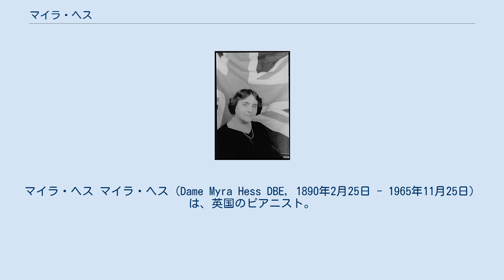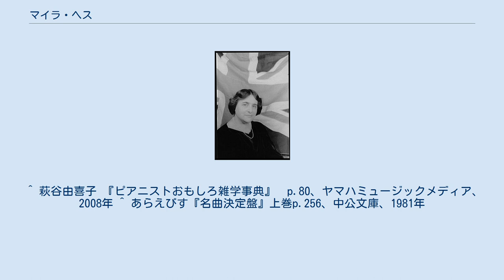マイラ・ヘス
マイラ・ヘス マイラ・ヘス（Dame Myra Hess DBE, 1890年2月25日 - 1965年11月25日）は、英国のピアニスト。
 1890年、ロンドンでユダヤ系の家庭に生まれる。
王立音楽アカデミーに学び、1907年にベートーヴェンのピアノ協奏曲第4番を演奏してデビュー。
その後、イギリスと北米で演奏旅行に取り組む。
第二次世界大戦中にすべての演奏会場が閉鎖されると、ロンドンのナショナル・ギャラリーなどでランチタイム・コンサートを企画して、自ら演奏家として出演し、大きな評判を呼んだ。
この功績に対して、1941年にデイムの称号を授与された。
 特にモーツァルトやベートーヴェン、シューマンの演奏家として有名だが、ドメニコ・スカルラッティから現代音楽に至るまでレパートリーは幅広く、ハワード・ファーガソンのピアノ・ソナタやピアノ協奏曲の初演者でもある。
従姉のアイリーン・シャラーと組んだピアノ・デュオや、室内楽でも活躍した。
ヘスがバッハのカンタータから編曲した「主よ、人の望みの喜びよ」は現在も広く愛奏されている。
 1961年に脳梗塞のため演奏活動の引退を余儀なくされたが、晩年までスティーヴン・コヴァセヴィチなどの弟子を育てた。
 1965年にロンドンの自宅で心臓発作のため死去。
75歳没。
 結婚することなく、生涯独身を貫いた。
 同じくピアニストのハリエット・コーエンともいとこ同士にあたる。
 ^ 萩谷由喜子 『ピアニストおもしろ雑学事典』　p.80、ヤマハミュージックメディア、2008年 ^ あらえびす『名曲決定盤』上巻p.256、中公文庫、1981年